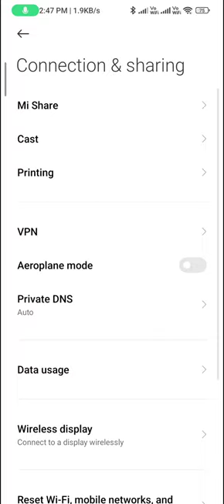Double tap to screen off in redmi note 12 pro